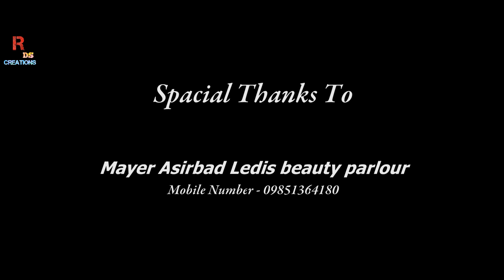Bajlo tomar alor benu | Durga puja song | Mahalaya | বাজলো তোমার আলোর বেণু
Agomoni Song | Bajlo tomar alor benu | Durga puja song | বাজলো তোমার আলোর বেণু

Song : বাজলো তোমার আলোর বেণু
Singer : Debolina Nandy
Music Label - Sm STUDIO FILM & MUSIC

বাজলো তোমার আলোর বেণু, মাতলো রে ভুবন
আজ প্রভাতে সে সুর শুনে খুলে দিনু মন।।

অন্তরে যা লুকিয়ে রাজে
অরুণবীণায় সে সুর বাজে—
এই আনন্দযজ্ঞে সবার মধুর আমন্ত্রণ।।

আজ সমীরণ আলোর প্লাবন নবীন সুরের লীলায়,
আজ শরতের আকাশবীণা গানের মালা বিলায়।

তোমার হারা জীবন মম
তোমারই আলোয় নিরুপম—
ভোরের পাখি ওঠে গাহি তোমারই বন্দন।।

Starring - Rimpai Karmakar
Concept - Rana Dey

Camera man - Dedipya Golder

Director - Sourav Mondal & Suvojit Roy

Video Production - RDS CREATIONS

Our another Video song link -

Thank You From RDS CREATIONS